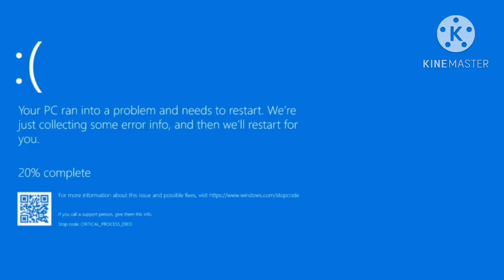YTP Aumsum Is Poor